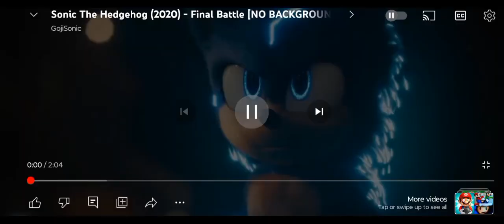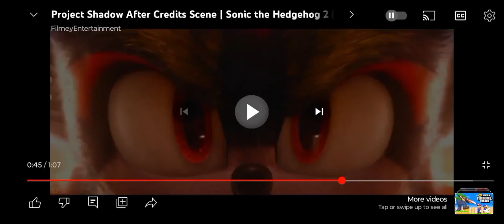Sonic YT Playz Movie - In digital And In BluRay